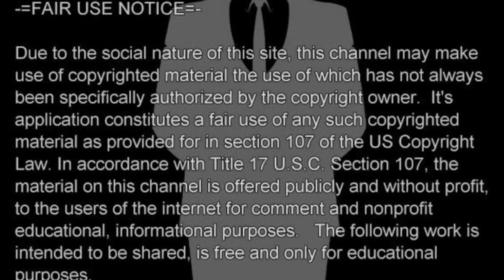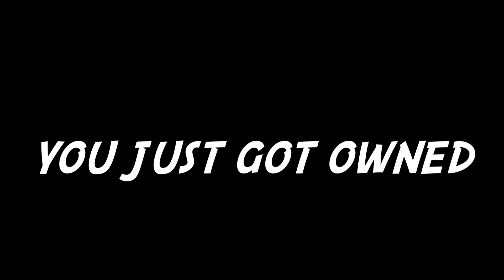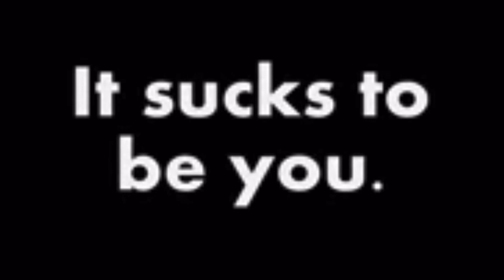RiChArD gRoYpEr GeTs SeRvEd & OwNeD 🚪✊🏼✊🏼🚓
If you remember from last year I take June - August off to travel with my job & family.
I caught wind of a No Contact order served to Richard Groyper. I couldn’t resist a video of this idiot who just got OWNED. No Contact orders often show up when a background check is done regardless if violated or not.
Here at Pandora’s Box Opening,  victim’s names are withheld.
Have a nice rest of your Summer.